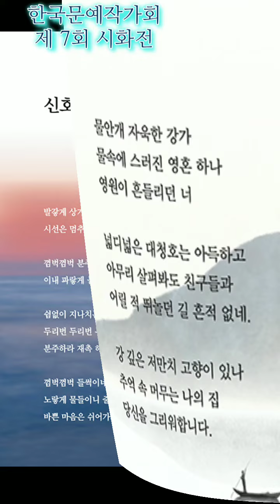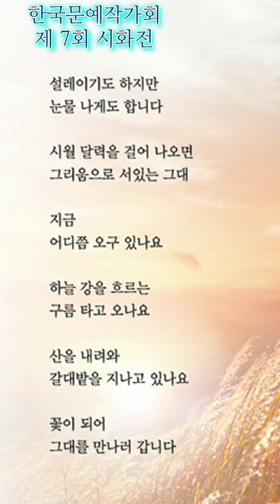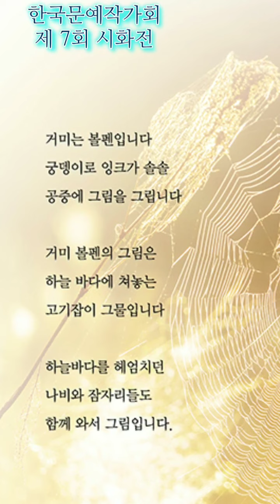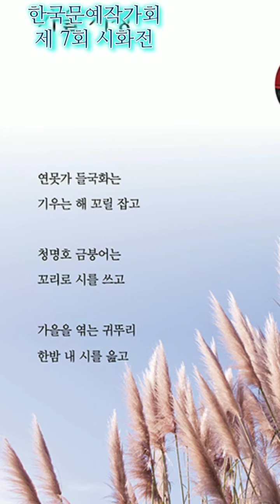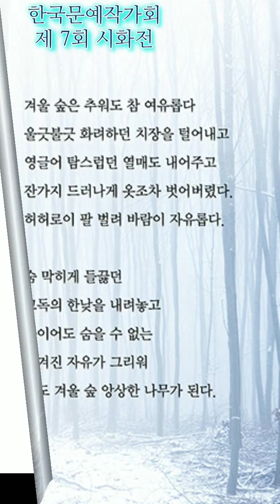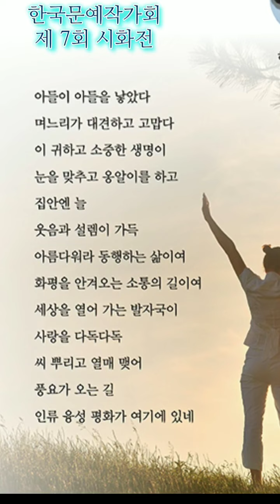한국문예작가회 제7회 영상 시화전